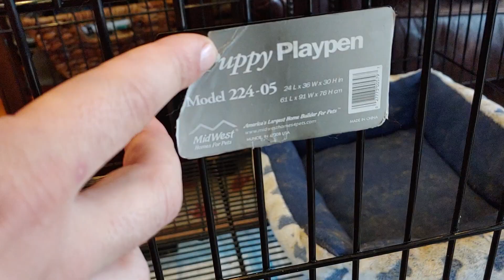Real Deal Minibull pups at 6 weeks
Sucio x Lexi pups at 6 weeks old. These pups are already sold our Legend x Pepita litter is due Nov 24th!!!